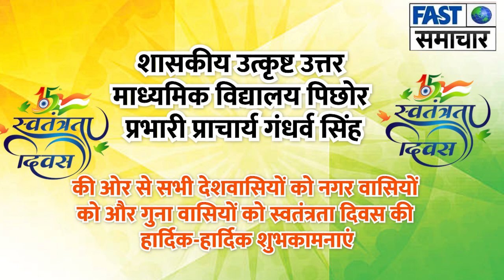शासकीय उत्कृष्ट उत्तर माध्यमिक विद्यालय पिछोर प्रभारी प्राचार्य गंधर्व सिंह